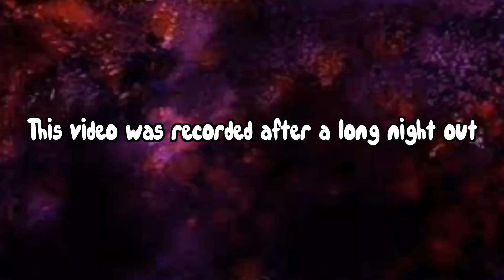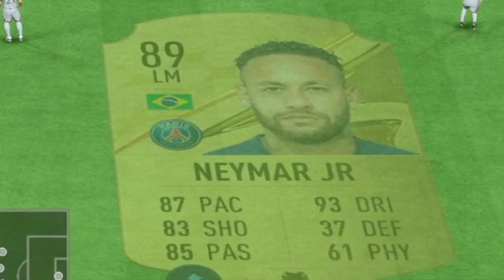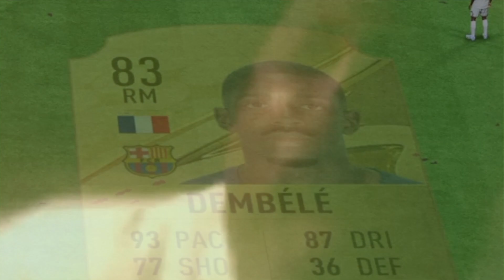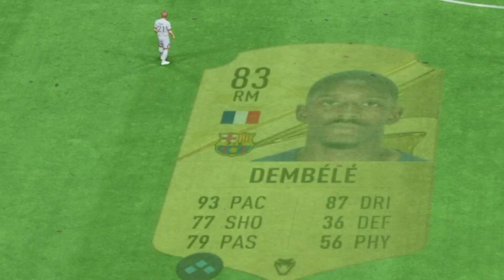Fifa cancelled me...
Lmao everybody is beefing with EA nowadays.
The constant change in meta is getting old though no cap.
Let me know what you lot think.
Hope you lot are enjoyed XD
Pray for the Qatar keeper lmao